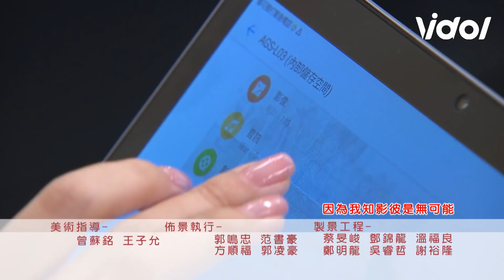天之驕女│EP5預告 文鈴痛心嘉良心繫秀玉 金牛怒斥靜柔太勢利！ Proud of You│ Vidol.tv